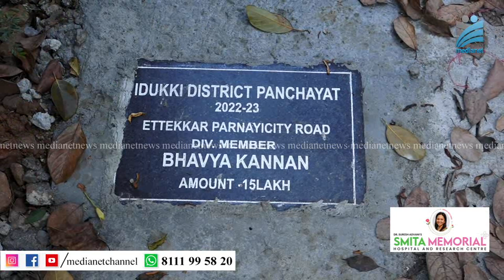കൂമ്പന്‍പാറന്‍പാറ പറണായിസിറ്റി റോഡ് ഉദ്ഘാടനം ചെയ്തു.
കൂമ്പന്‍പാറന്‍പാറ പറണായിസിറ്റി റോഡ് ഉദ്ഘാടനം ചെയ്തു.ഏട്ട് ഏക്കറില്‍ നിന്നും പറണായിസിറ്റി വഴി കൂമ്പന്‍പാറയിലെത്തുന്ന റോഡ്  ജില്ലാ പഞ്ചായത്തില്‍ നിന്നും ബ്ലോക്ക് പഞ്ചായത്തില്‍ നിന്നുമുള്ള ഫണ്ട് ഉപയോഗിച്ചാണ് നിര്‍മ്മാണം പൂര്‍ത്തീകരിച്ചിരിക്കുന്നത്. റോഡിന്റെ ഉദ്ഘാടനം ജില്ലാ പഞ്ചായത്ത് അംഗം അഡ്വ: ഭവ്യ കണ്ണന്‍ നിര്‍വഹിച്ചു.